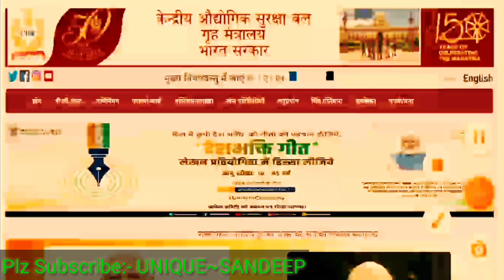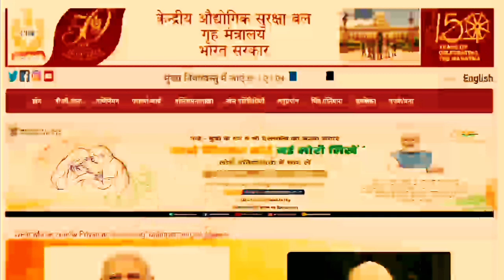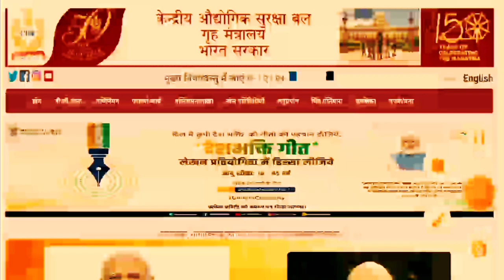CISF Fireman Admit Card 2022 !! Cisf Physical Admit Card !! Big Update जल्दी देखो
cisf Constable fire ki bharti kab ayegi cisf ka admit card kab ayega cisf selection process cisf joining letter cisf all vacancy information cisf recruitment bharti 2022 cisf ki exam kab hogi cisf fireman exam admit card 2022 cisf constable admit card release date 2022 cisf fire admitcard 2022
cisf constable fire admit card 2022 cisf fireman Constable admit card cisf ka admit card kab ayega 2022 cisf recruitment 2022 cisf constable bharti 2022 cisf recruitment fire bharti 2022 cisf physical admit card
cisf PET PST Admit card 2022